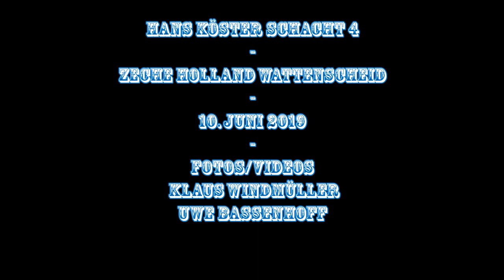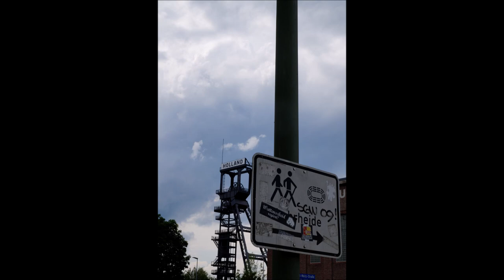Ortsbegehung SCHACHT 4 der Zeche Holland Wattenscheid am 10. Juni 2019